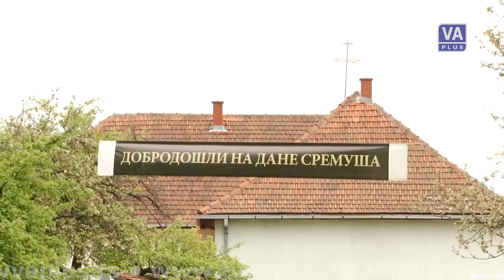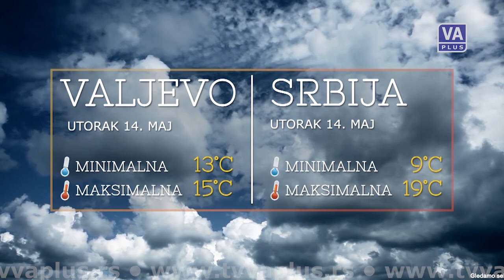DAN - Informativna emisija (13-05-2019)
Informativna emisija Televizije Valjevo Plus - DAN, ponedeljak 13. maj 2019. godine.